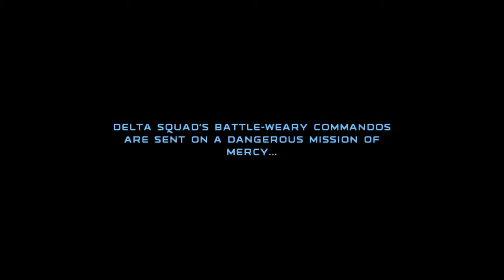Fluent Republic Commando Gameplay 16